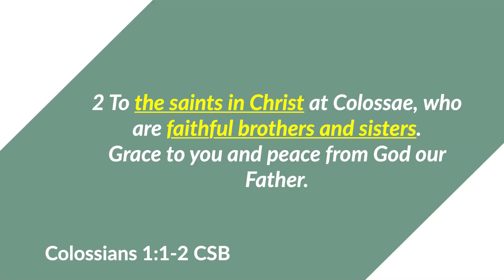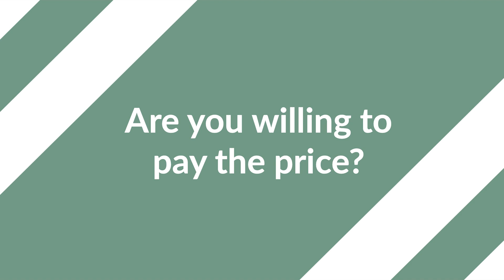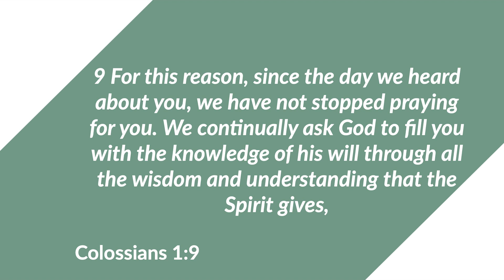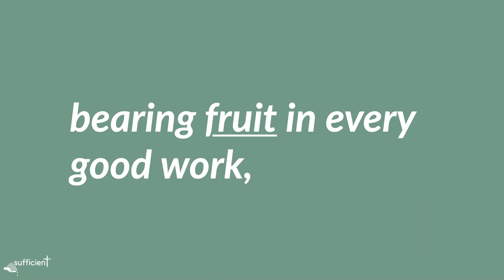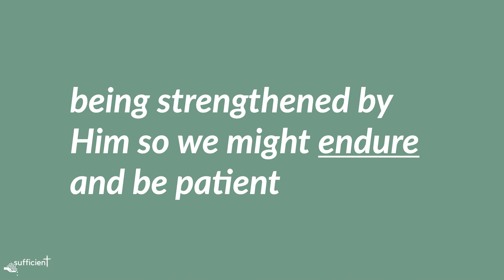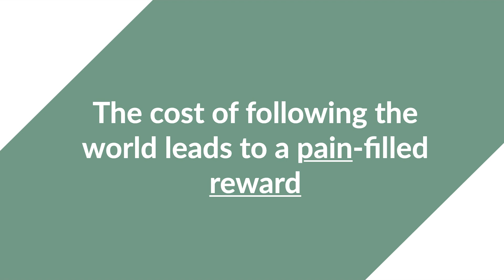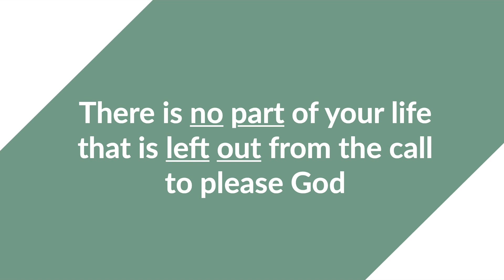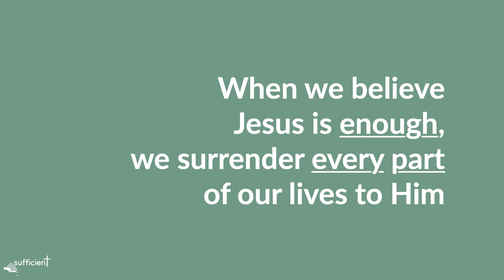Sufficient series ||| High School Week 3 ||| Colossians 1:9-12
This week we look at the prayer Paul prayed often for the Colossian believers. Paul prays that they would live a life worth of the Lord and would please God in every way. When we think about living out our faith in Jesus, the reality is there is nothing in our lives that is to be left out. We are called to surrender all of our selves. And yet, sometimes we hold back. Why is that? We talk about that and more this week in high school youth group. Check it out!